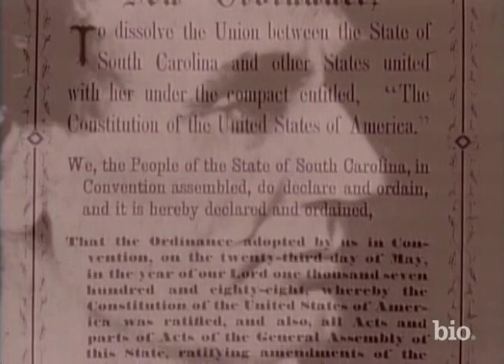Abraham Lincoln: Presidential Beard | Biography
Abraham Lincoln (February 12, 1809 to April 15, 1865) was the 16th president of the United States and is regarded as one of America's greatest heroes due to his role as savior of the Union and emancipator of the slaves. His rise from humble beginnings to achieving the highest office in the land is a remarkable story. He was suddenly and tragically assassinated at a time when his country needed him to complete the great task remaining before the nation. His eloquence of democracy and insistence that the Union was worth saving embody the ideals of self-government that all nations strive to achieve. Lincoln's distinctively human and humane personality and incredible impact on the nation has endowed him with an enduring legacy.